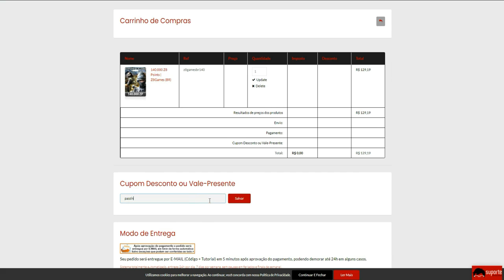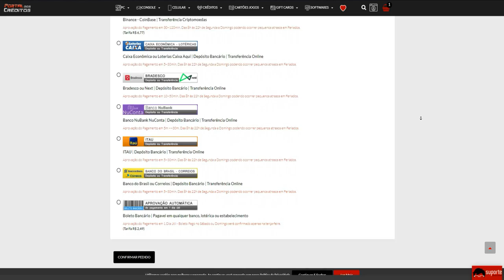Fiz a PIOR DUPLA pra JOGAR no TOP100😂